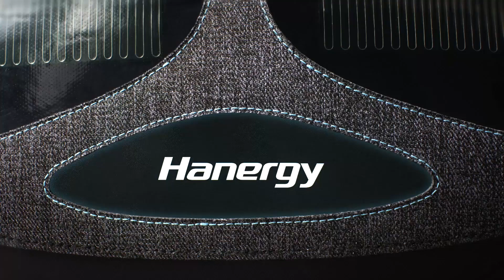Han Bag - Solar Bag - Mochila Solar Hanergy